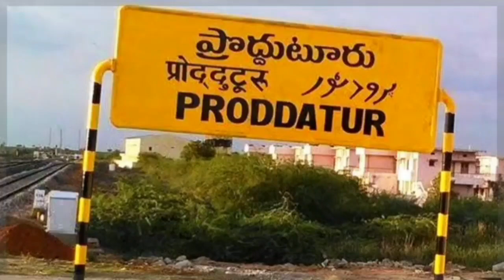కొని రెడ్డి ఫౌండేషన్ఆధ్వర్యంలో ఉగాది విశిష్ట ఆత్మీయ సాహిత్య పురస్కార ప్రధాన మహోత్సవం